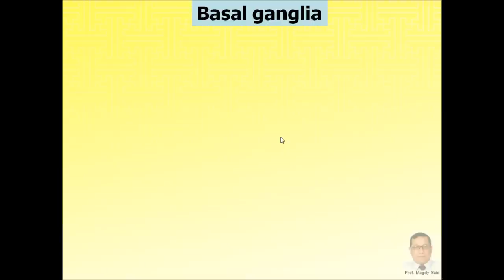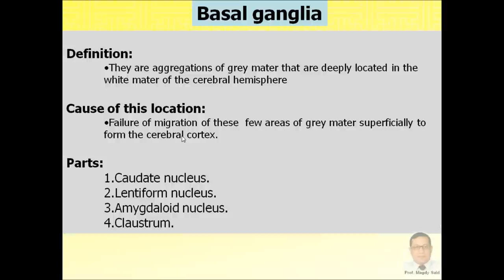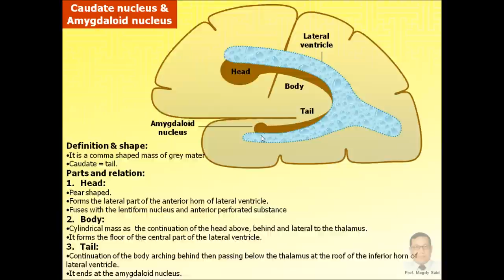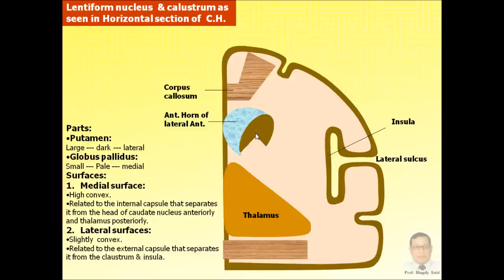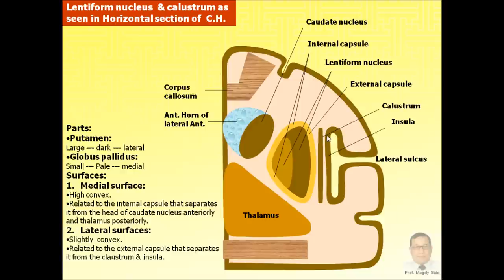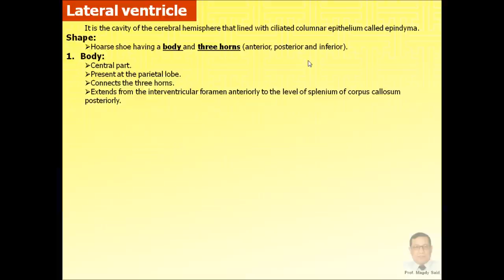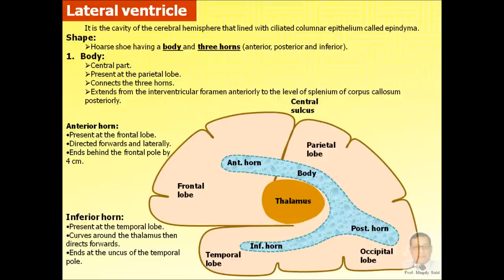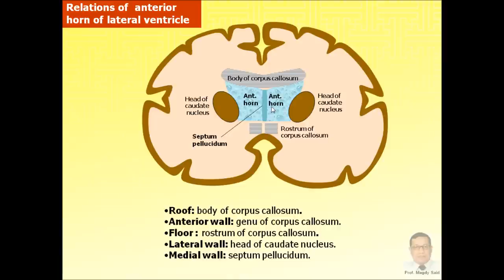Magdy Said,Anatomy series,Neuroanatomy.12-basal ganglia and lateral ventricle,v1